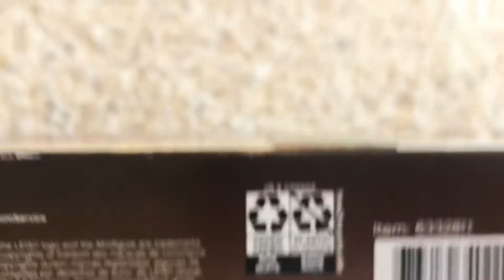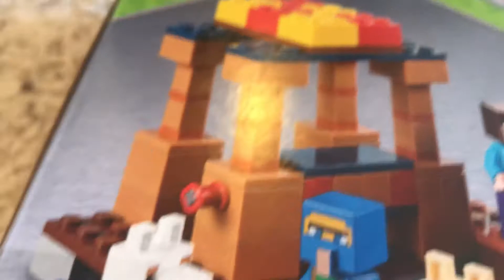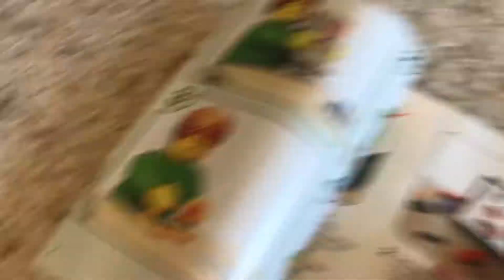Unboxing Minecraft LEGO set from 9th birthday!